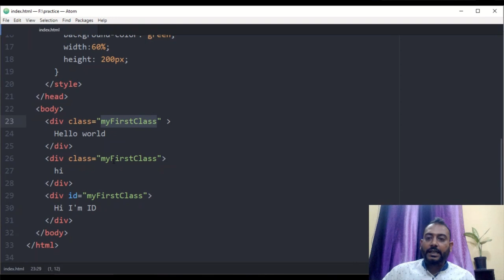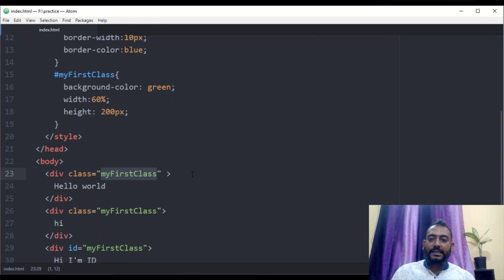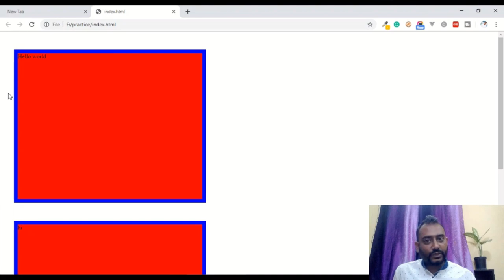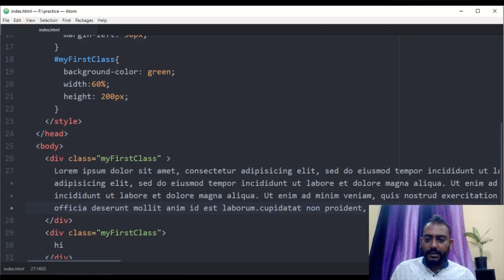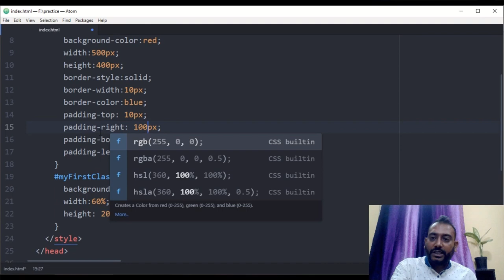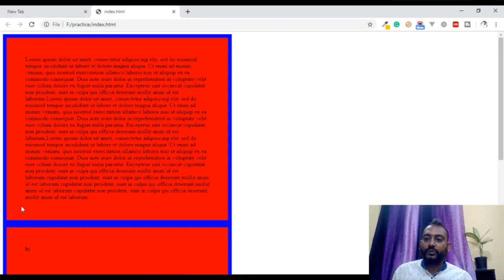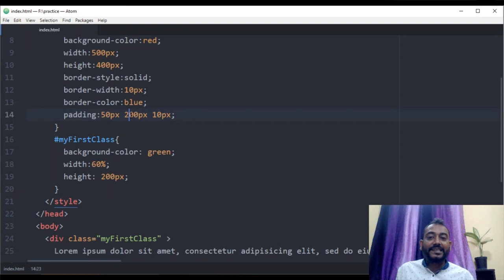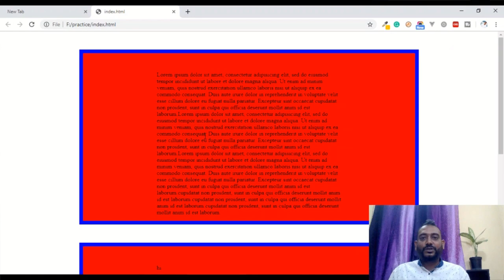Difference between Margin and Padding in CSS | Padding vs Margin | EP 08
In this video, I explained the difference between padding and margin. how to write 4 sides padding and margin in one syntax, a few tricks on margin.